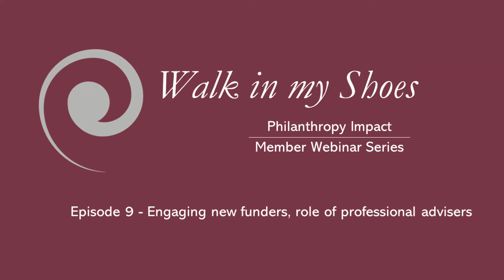Episode 9 'Walk in my Shoes' series for Professional Advisers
Episode 9 - Engaging new funders, the role of professional advisers.

Join our member Sianne Haldane, formerly of CRUK and Founder of Boon Consultancy as she chats with our member Elizabeth Steinhart, Philanthropy Advisor, LCM Family; Emma Turner, Director of Philanthropy Service, Barclays and our member Richard Cassell, Partner, Withers LLP about the changing nature of client needs pre-pandemic,  and also the immediate clients’ desire to help address the societal and health impact of this pandemic.  In this discussion we highlight how to get ahead of the curve in this area and re-enforce your role as the trusted adviser to your client and their family.

In this challenging time, when it is thought that an individual’s accumulated assets are reducing by an estimated 30%, many clients will be reviewing their wealth strategies, and also asking themselves what they can do to address the devastating COVID-19 issues facing their local community and the wider society? It is well documented, most recently by the Barclays report Barriers to Giving, that entering the world of philanthropy and social investment for the first time can be a daunting and confusing step. We have all heard many stories of how funders have not felt the impact of this first step and been left feeling it was a bad investment, and in some cases never return to give again.   In this discussion we will be addressing the valuable role professional advisers can play in supporting a client venturing for the first time into the world of doing good with their wealth.

During this episode we will discuss how professional advisers can meet the immediate needs of their clients. How can supporting your clients in their philanthropic and social investment strategies be of value to your relationship with your client, to your client and to your firm?  Is it the role of the adviser to guide their client in this? How can an adviser overcome their reservations about starting a conversation with their client about doing good with their wealth – and why would they?  What support and resources do advisers need, and what do they have available to them to ensure they are giving the best possible advice in this area?